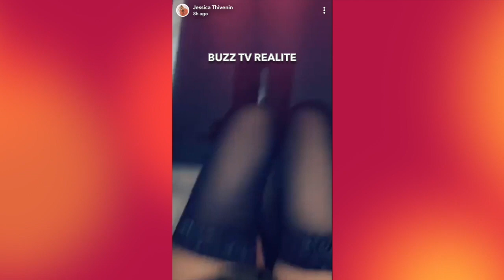JESSICA THIVENIN RÉAGIT AUX CRITIQUES!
aujourd'hui, je vous partage la story de Jessica Thivenin qui répond aux critiques sur sa dernière photo instantanée ou elle pose en pyjama à cote de ses deux frères.